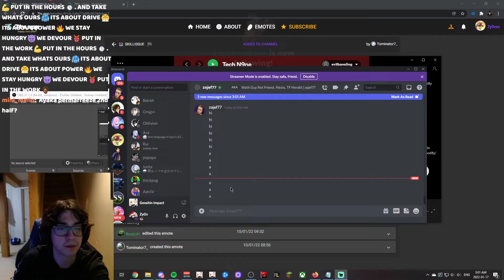New Meta Hu Tao comp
New Meta Hu Tao comp in Genshin Impact